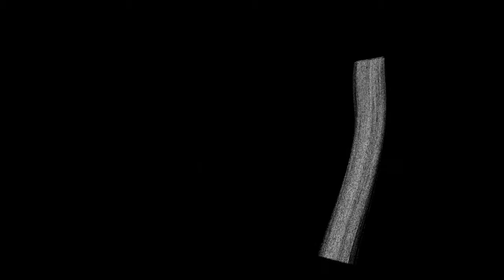Vellum Hair test 20191210